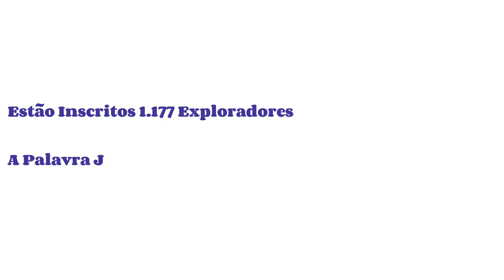2º Jamboree Nacional - Escuteiros de Angola